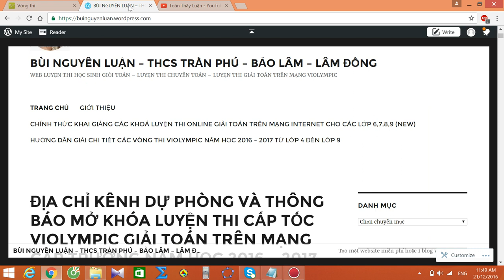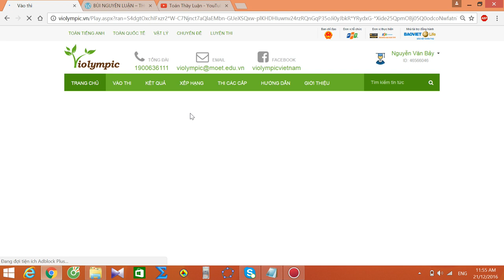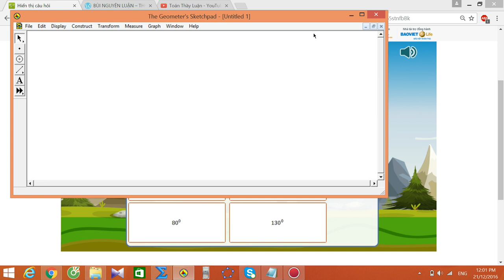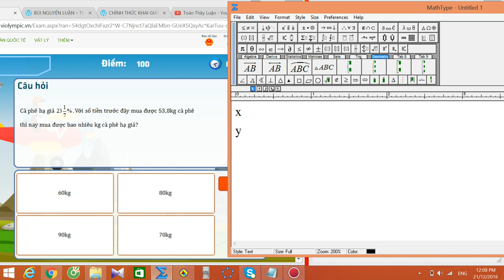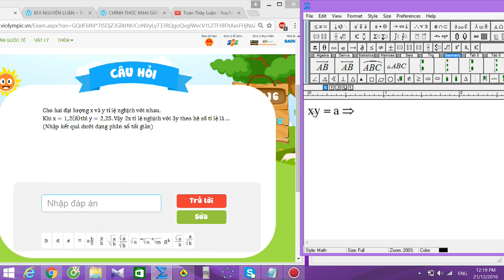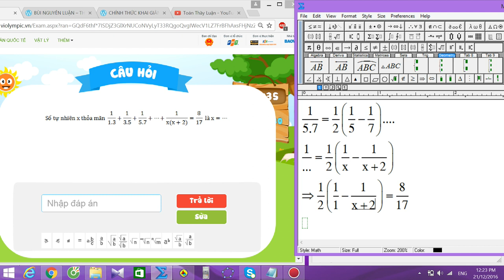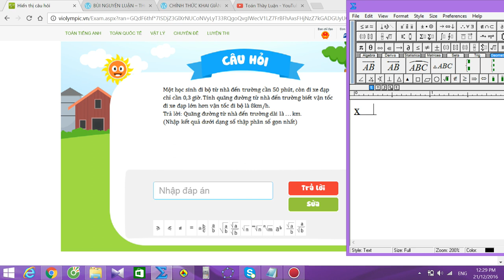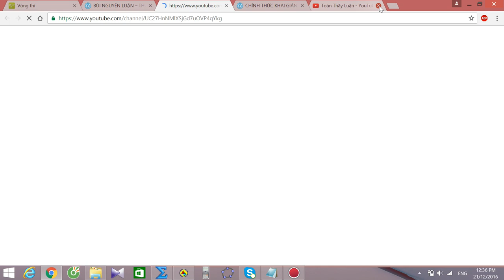violympic toán lớp 7 vòng 10 năm học 2016 - 2017 bài giải nick 2